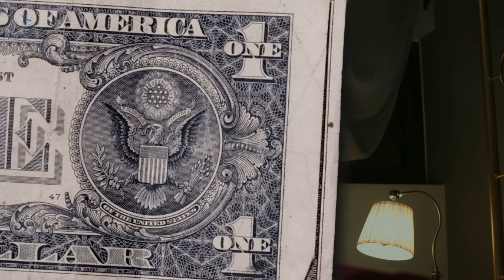Sol7 - Lấy Đi (Official MV)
Lấy Đi by Sol7
Performed by Sol7
Written by Sol7
Produced by Boyzed

producer : Thảo Nguyễn
line producer : Hà Lê
production assistant : Tin Tin , Gia Hân
cast : Tuyết Anh & Trần Hỷ

director : Lamtanhuy
director of photography : kisidon nguyen
1st AD : Hien Mike

camera Operator : Phạm Kỳ Thiệu , Kiên Ng
gimbal Operator : Trương Minh
gaffer : Phúc Bờm
production designer : Hà Lê , Nguyễn Lộc Tin
d.i.t : Kiều Trọng Vũ
m.u.a : Tùng Vũ

post production : Tuitui

post producer : Nguyễn Bún , Cà Na
editor : Khoa Danh Nguyễn Vũ
colorist : Kiều Trọng Vũ aka Vizza
vfx : Khoa Danh Nguyễn Vũ again
graphic designer : Nguyễn Hoàng Khoa

Rental house : Miami Media,Cine Production , HD Equipment

Special Thanks : Ly Glassware - Minh Hoàng : Đặng Phát Anthony

[HOOK]
Kỷ niệm gom vào ngồi xuống ôn với alcohol yeah
Trong cái ôm em đưa đôi môi anh trao cái hôn yeah
Con tim phát nôn anh không phát ngôn,
Im in my zone
Đôi ta cách xa chỉ nghe tiếng em vọng qua cái iPhone
Giọng em êm đềm và đôi tay em mềm,
Ngày nào đêm đêm ngồi nhìn phố xa bên thềm
Giọng em êm đềm

[VER]
Dĩ vãng anh cắt ngang
Cho tương lai anh bắc thang,
Buôn bán đắt hàng
Để trên cổ tay là lắc vàng
Hất tan những vật cản nó đang muốn làm anh bất mãn,
như mùa mất màng
Anh đâu muốn mất nàng
Ngồi xuống đây rồi uống say ôm guitar ra đàn,
Em hướng đông hay hướng tây? để anh hỏi la bàn
Back to hometown, mang tiếng vang cho cả làng
Xoá đi vài trang báo lời đặt đàn anh chả màng
Em là thiên thần khiến anh sa ngã
Anh muốn đưa nàng trốn khỏi radar
Trao nhau kim loại 24karat,
Sau đó mua nhà cho Ba Má

[HOOK]
Kỷ niệm gom với alcohol yeah

[VER 2]
Có lúc làm nhau đau, anh đâu có cố ý chi!
Anh thay cách xưng hô khi cảm xúc xô lý trí đi
Tụi nó nói xấu, vậy nó có ý chi?
Hater sorry! anh đang tìm Polyme
Yeah my lady, con tim em lấy đi
Ở trên rap việt, vài câu đã khiến em crazy
Em đưa anh xuống lên như từng nhịp anh đang melody
Trong mắt nhau còn điều gì em vẫn che giấu chi
Chẳng cần nói đâu, con tim anh sẽ thấu
Đừng nhét thêm lời bịa đặt của kẻ xấu